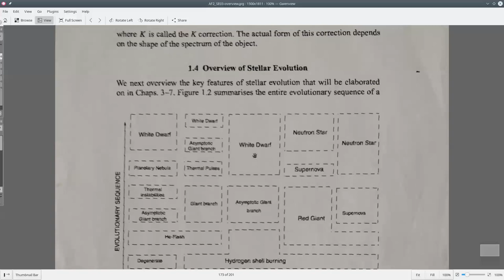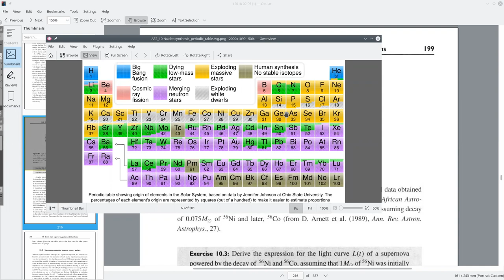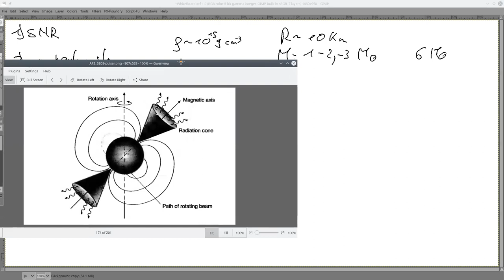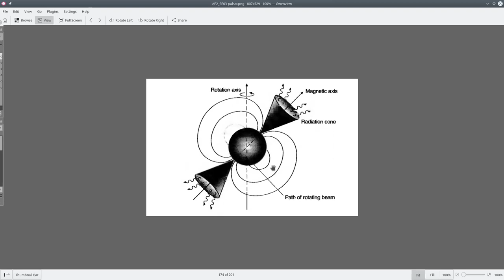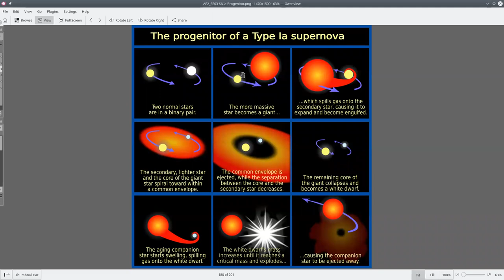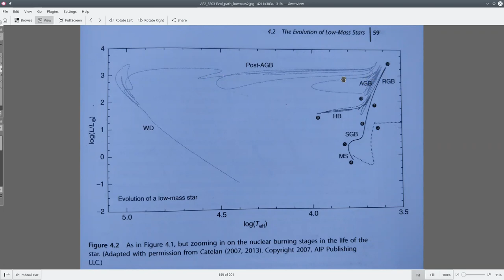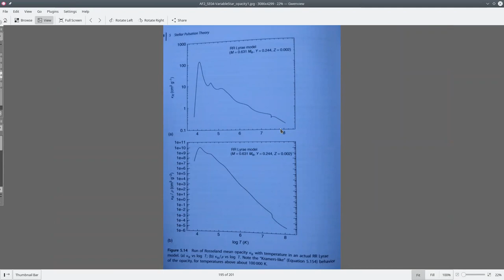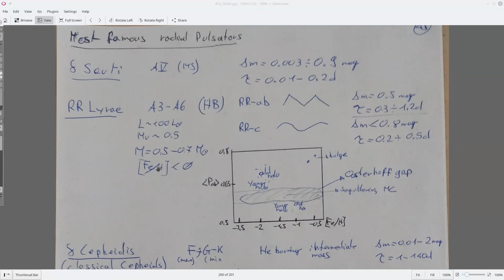Astrofisica2 2021/2 UCN clase 30b SN, estrellas de neutrones, Agujeros negros y estrellas pulsantes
clase 30b
SN
estrellas de neutrones
Agujeros negros
estrellas pulsantes